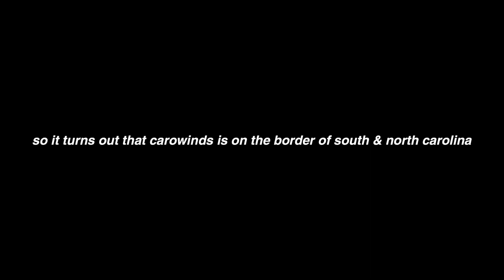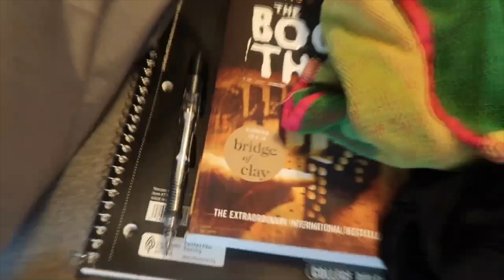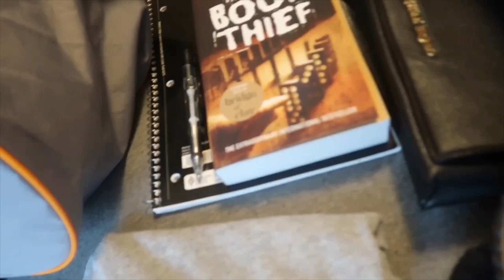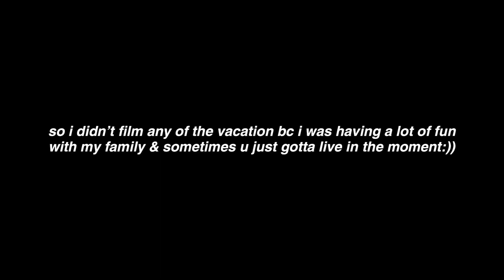pack with me for carowinds!!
sorry it took me forever to edit this

FAQ
how old r u? 15
where do u live? north carolina
how do u transfer ur camera vids to ur phone?
the canon camera connect app

luv u guys & thx for watching
-ashlee ❥